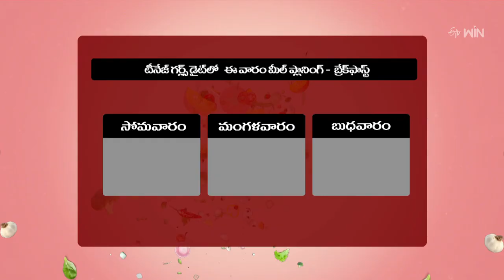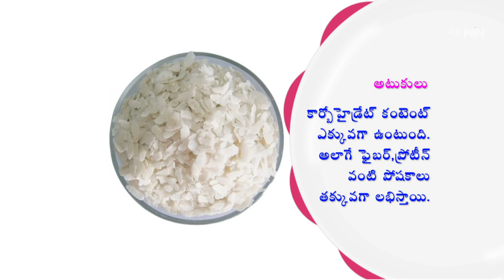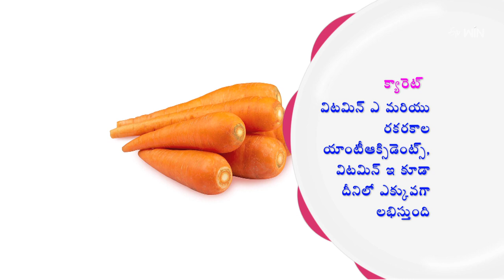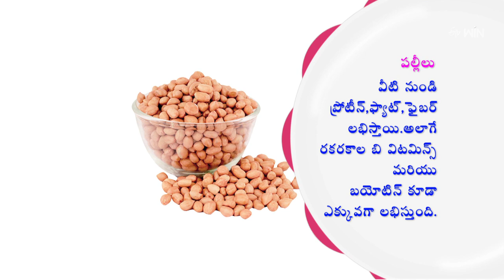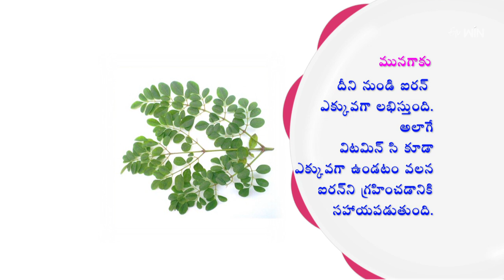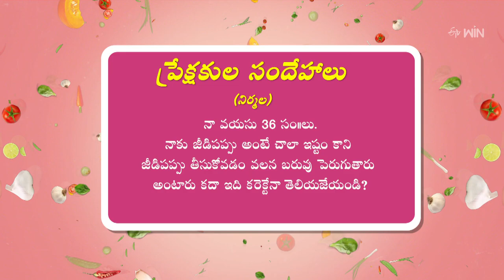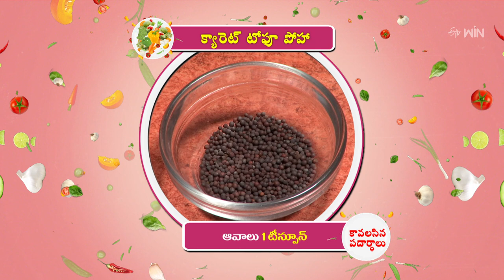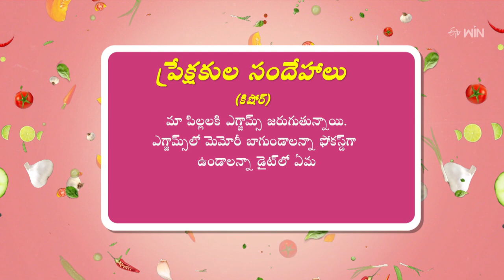Carrot Tofu Poha, Munagaku Kobbari Chatni | Amrutham | 3rd Apr 2023 | Full Episode | ETV Life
క్యారెట్ టోఫూ పోహా & మునగాకు కొబ్బరి చట్నీ

In the edition of Young Age Diet, the host presents healthy dishes Carrot Tofu Poha, and Munagaku Kobbari Chutney for girls.